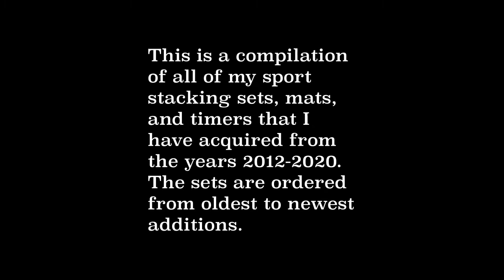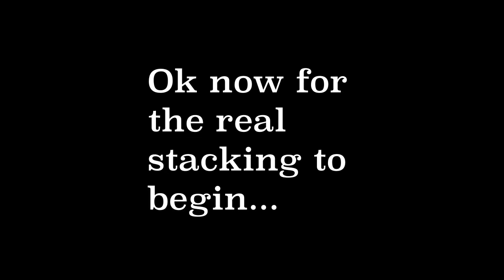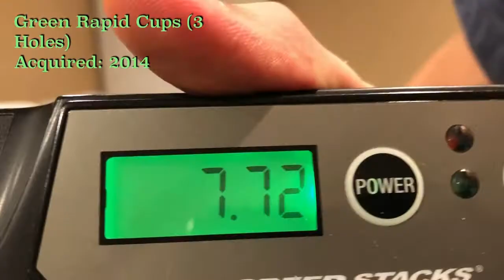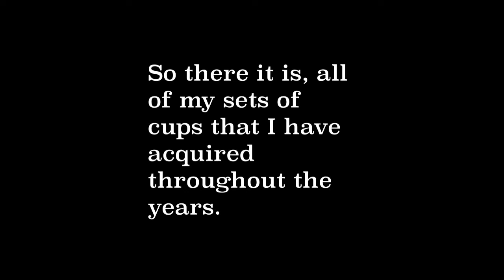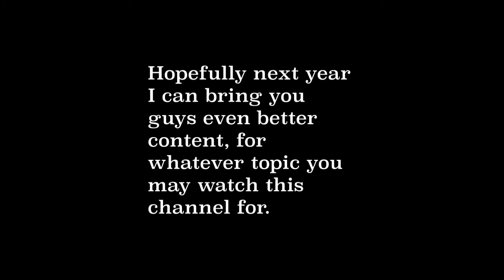All My Sport Stacking Sets 2020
This is the 2020 edition of All My Sport Stacking Sets, including mats and timers.